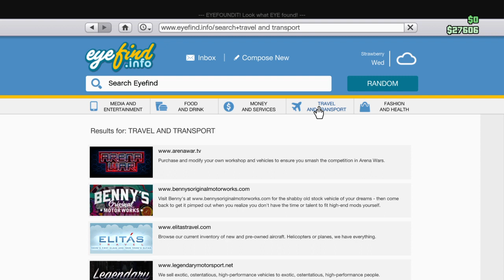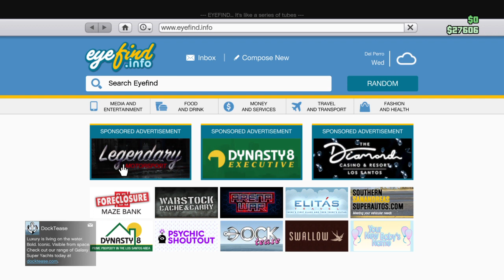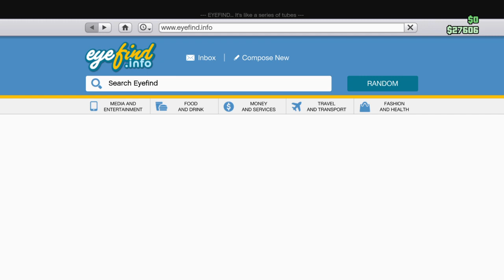Grand Theft Auto V_20230803120809